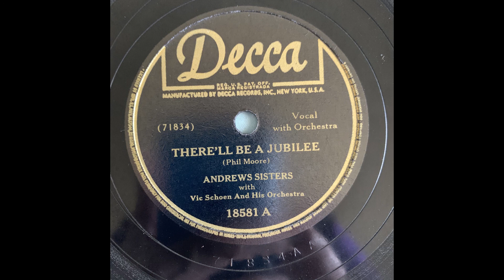Andrews Sisters There'll Be A Jubilee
Decca 18581 A (71834 AA) with Vic Schoen and his Orchestra

Recorded 3/7/1944